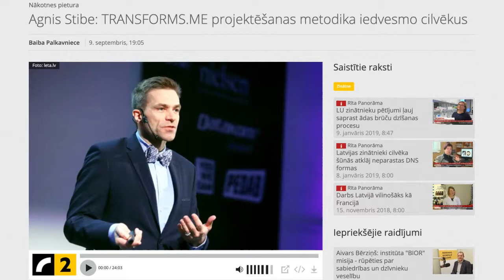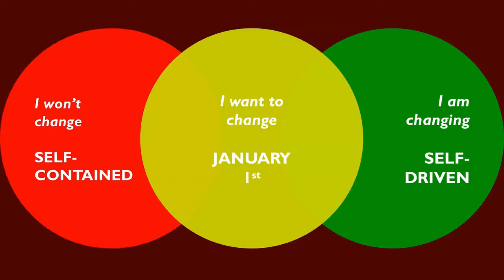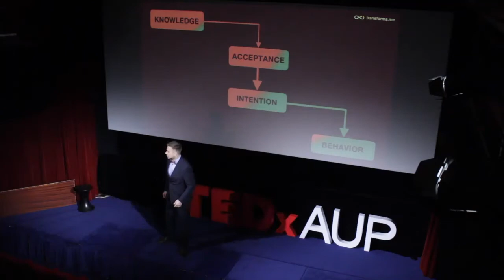Kā sekmīgi mainīties? | Latvijas Radio 2 | AgnisStibe.com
Vēlies kļūt par pārmaiņu meistaru? Sāc šeit

Patiesās pārmaiņas sākas tad, kad cilvēks pārstāj melot pats sev. Daudzi grib labas un ilgtspējīgas pārmaiņas, bet bieži izrādās, ka pietrūkst gribēšanas būt godīgiem and prasmes to izdarīt sekmīgi. Transformācijas līderības meistarklase ir šobrīd populārākais veids, kā iespējot uzņēmumu augstāko vadību un līderu komandas kļūt par pārmaiņu meistariem gan darbā, gan sabiedrībā, gan pašu dzīvē.

Vai tieši šobrīd meli saka, ka tā meistarklase patiesībā nav vajadzīga?

Prof. Agnis Stibe ir TRANSFORMS.ME dibinātājs un transformācijas profesors EM Normandie biznesa skolā, Francijā. Ilggadējs transformācijas pētnieks un padomnieks visā pasaulē. Apvieno transformācijas zinātni un praksi, lai radītu ilgtspējīgas pārmaiņas uzņēmumos un pilsētvidēs. Palīdz cilvēkiem sasniegt izvēlētos mērķus dzīvē un profesionālajā darbībā. Aptver un komunicē izpratni par transformējošas labklājības teoriju, pārmaiņu veidiem, vektorālo transformāciju un ikvienam noderīgiem rīkiem tās veicināšanai. Paplašina redzesloku par biznesa veiktspējas paātrināšanu, darbinieku snieguma daudzkāršošanu, cilvēku enerģētisko inteliģenci, transformācijas gēna aktivizēšanu, ilgtspējīgām uzvedības un attieksmes pārmaiņām, visaptverošu ieguldījumu sapratni, pārliecinošām pilsētvidēm, mākslīgā intelekta pārvaldību un ietekmīgu tehnoloģiju dizaina radīšanu. Balstās uz zināšanu pilnveidošanas ciklu, kas ietver maģistra grādus datorzinātnēs un organizāciju vadībā, vairāk kā desmitgades pieredzi darbā ar pasaules mēroga uzņēmumiem, doktora grādu par sociāli ietekmējošu sistēmu izveidi un zinātniskās pētniecības gadiem slavenajā Masačūsetsas Tehnoloģiju institūtā.

Prof. Dr. AGNIS STIBE
Founder of TRANSFORMS.ME
TransTech Paris Lead
Professor of Transformation at EM Normandie Business School
Director Academic Program on Managing Artificial Intelligence
Advisory Board Member at Riga Business School RTU

Global thought leadership on vectoral transformation and founder of TRANSFORMS.ME, providing disruptive methodology and tools for designing lasting change. His work is focused on activating transformation gene, empowering human energetic intelligence, integral investment leadership, sustainable behavior design, demystifying artificial intelligence, social psychology, and neuroscience.

At Massachusetts Institute of Technology (MIT), he established research on Transforming Cities that empower healthy and sustainable changes. In his vision, business acceleration and societal wellbeing can be achieved through purposefully designed innovations that successfully blend technological advancements with human nature.

He leads the Silicon Valley founded Transformative Technology Community chapter in Paris, France. He advises and consults organizations around the world. He helps achieving conscious hyper-performance in life and at work. His 3 TEDx talks keep gaining global popularity.